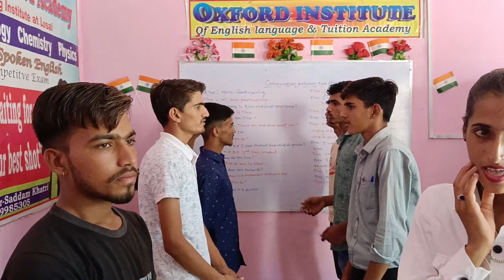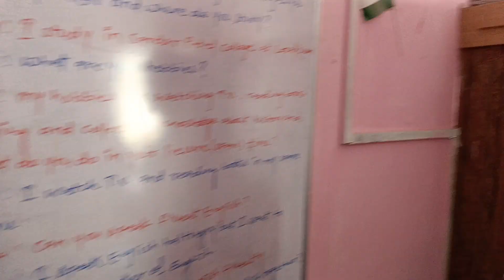Spoken English Practice class || Practice about a conversation in spoken English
Spoken English Practice class || धमाकेदार Spoken English Practice class || English Speaking class